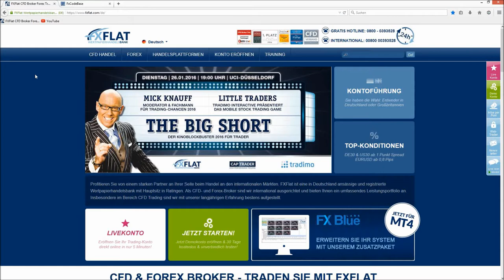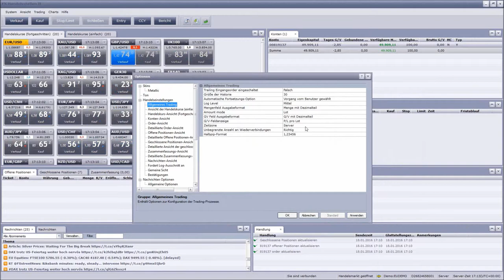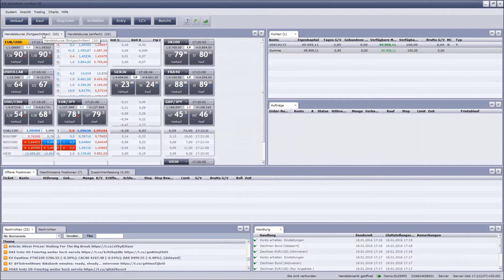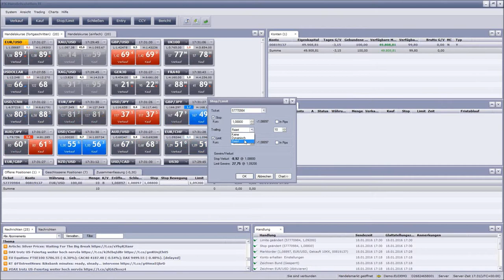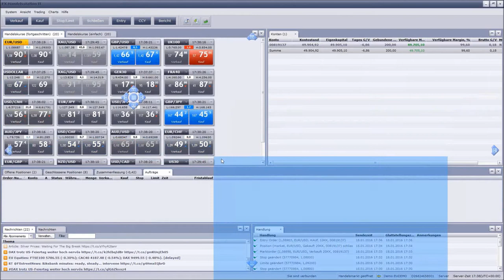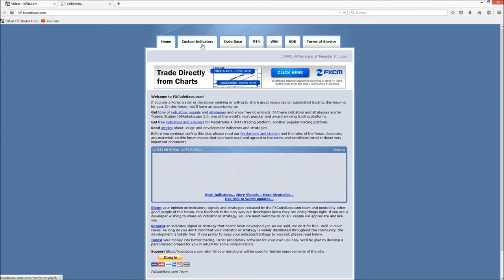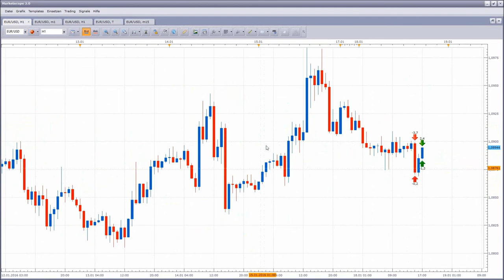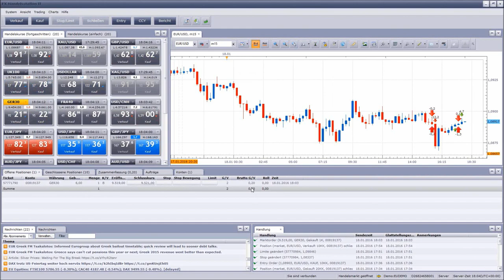Einführung in die FXFlat Trading Station Handelsplattform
Einstiegsvideo in die Trading-Software Trading Station bei FXFlat.

Inhalte des Videos:
00:10 Begrüßung durch Referent Nelson Cardoso Neto
01:12 Risikohinweis
01:52 Plattform auf unserer Website / Download der Software unter
03:53 Installation der Trading Station Handelsplattform
05:35 Start der Trading Station
07:34 Sprache auf deutsch ändern
08:38 Fenster: Handelsstation und Marketscope Kurzvorstellung
09:26 Grundeinstellungen Farben
10:30 Zeitzonen einstellen
12:02 Fenster: Handelskurse 20 Kurse einstellbar
19:52 Chart öffnen aus dem Handelskursfenster heraus
20:53 Orderfenster: Trade aufgeben zur Marktausführung
21:22 Positionsgröße einstellen (Menge T Tausend Microlot)
23:45 Ordertyp: Zum besten Marktpreis oder zum Markt Bereich
26:01 Fenster: Offene Positionen, Ticketnummer
26:31 Stop und Limit Kurs nachträglich eingeben
27:42 Anzeige maximaler Gewinn und Verlust zu den eingegebenen Limits
28:17 Trailing Stopp dynamisch fixiert
29:56 Fenster: Zusammenfassung, Vorteil beim Hedging
32:27 Fenster: Nachrichten vom Research Team FXCM
32:45 Fenster: Handlung
34:02 Fenster: Aufträge
34:47 Fenster: Konten
35:59 Fenster anordnen und bspw. Chartfenster hinzufügen
37:55 Wechsel zum Marketscope in der Standardeinstellung
37:28 Einzelne Chartfenster im Marketscope platzieren und sortieren
40:01 Alle Chartfenster miteinander verknüpfen, Gruppierungen
41:19 Funktion: Zeiteinheiten und Range bestimmen
42:08 Darstellung der Preise, Umstellung auf ASK Preise
44:01 Zoomen im Chart
45:31 Indikatoren in der Trading Station, Hinweis auf fxcodebase.com
47:56 Funktion: Preisüberlagerung, zwei Preisbewegungen übereinander legen
52:07 Trendlinien einfügen, alles entfernen
53:53 Tick Chart, mehrere Ticks einstellen
54:37 Fragen der LIVE-Webinar Teilnehmer
54:53 Hedging aktivieren
56:08 Teilnehmerfrage: Wie schaltet man auf Marketscope?
57:51 Teilnehmerfrage: Ist Aktienhandel möglich?
58:20 Mini CFDs sind handelbar, Beispiel-Order Mini CFD
01:01:20 Verabschiedung

-AgenaTrader - Arbeitsplatzgestaltung mit Carsten Berger 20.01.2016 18Uhr
-US Aktienhandel mit Philipp Schröder von NLT 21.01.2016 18Uhr
-US Aktienhandel mit Philipp Schröder von NLT 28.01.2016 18Uhr
-Handelsplattform TWS und AgenaTrader Grundlagen 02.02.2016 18Uhr
-Optionsstrategien mit Jens Rabe - Exklusiv für Kunden 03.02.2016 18Uhr
-TWS und AgenaTrader Einführung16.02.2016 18Uhr
-AgenaTrader - Erstellung von Listen mit Carsten Berger 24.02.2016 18Uhr
-Traderworkstation und AgenaTrader Grundlagen 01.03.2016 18Uhr
-Optionstrader und Charttrading mit der TWS 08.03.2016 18Uhr
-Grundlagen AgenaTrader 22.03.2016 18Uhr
-AgenaTrader - End of Day Screening mit Carsten Berger 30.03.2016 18Uhr